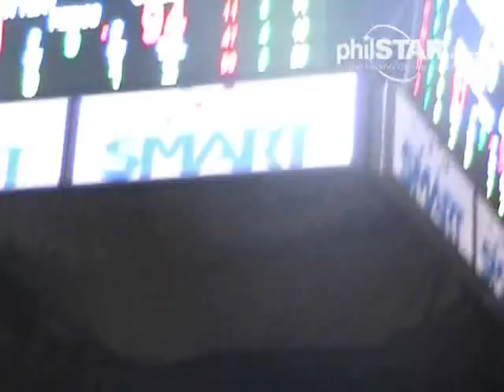philstar.com video: Kings reign over Texters in OT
MANILA, Philippines - Rudy Hatfield energized Barangay Ginebra with a huge double-double game as the Kings beat out the Talk n Text Tropang Texters, 94-91, in a slam-bang overtime game to enhance their bid for the PBA Commissioner's Cup playoffs at the Smart Araneta Coliseum last night.

Hatfield put in a career-best 30 points and also logged 14 rebounds as the Kings overcame 16 missed free throws to check a two-game skid.

Earlier, Powerade torched Air21 with an 18-of-35 three-point shooting for a 121-92 rout.

The Kings and the Tigers improved their win-loss cards to 4-3, now just a game behind the Tropang Texters and the B-Meg Llamados at 5-2.

"It's so good we won because the competition is so tough. Everybody's capable of beating anybody at this time," said Ginebra coach Siot Tanquingcen.

Hatfield went 14-of-21 from the field to surpass his previous career best of 29 done in his rookie year with Tanduay in 2000.

The 6-foot-3 forward muffed a chance to win the game in regulation on a missed jumper from the right flank in the closing seconds. He himself secured the win though on two crucial offensive rebounds in OT.

"That's what he brings -- his energy. And that's key for us," said Tanquingcen on the sterling effort put up by Hatfield.

Jackson Vroman missed 11 of 12 free throws but helped Ginebra with a near triple-double job with 24 points, 19 rebounds and eight assists.

Meanwhile, the Energy bounced back into contention by upending the Bolts, 89-82, in the PBA's out-of-town game in Tubod, Lanao del Norte last Saturday.

Wynne Arboleda fired 15 points, all on triples, including three in the fourth quarter that highlighted the Energy's stirring fightback from double-digit deficit.

The last triple gave Barako Bull an 83-72 lead, 3:48 left in the contest while dousing cold water on the Bolts' own rally that fell short with missed shots and miscues.

The scores:

First Game

Powerade 121 -- David 32, Lassiter 22, Anthony 10, Allera 10, Jones 8, Vanlandingham 7, Casio 6, Adducul 6, Martinez 5, Lingganay 5, Cruz 4, Crisano 3, Antonio 3, Kramer 0, Calimag 0.

Air21 92 -- Douthit 18, Omolon 17, Duncil 10, Isip 10, Hubalde 8, Sena 6, Jazul 5, Aquino 4, Ritualo 4, Mirza 3, Espiritu 3, Sison 2, Escobal 2.

Second Game

Ginebra 94 -- Hatfield 30, Vroman 24, Cortez 11, Caguioa 10, W. Wilson 6, Helterbrand 5, J. Wilson 2, Ababou 2, Villanueva 2, Raymundo 2, Labagala 0.

Talk n Text 91 -- De Ocampo 23, Harvey 15, Castro 12, Fonacier 11, Dillinger 10, Alapag 10, Williams 6, Carey 3, Aguilar 1, Reyes 0.

Quarterscores: 19-23, 43-45, 69-71, 87-87, 94-91.